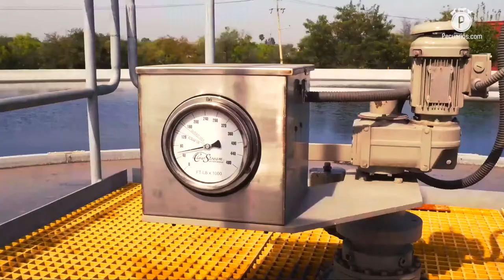Con 3,000 asistentes regresó el Congreso Internacional de la Carne; con grandes temas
Luego de dos días de trabajo, el Congreso Internacional de la Carne 2022 permitió alzar la voz del sector cárnico respecto al interés que se tiene por mejorar las prácticas productivas, ser más sustentables, generar mayor confianza con el consumidor y finalmente, en un tono en donde se lamentó que el Gobierno de López Obrador limite su apoyo al sector agroalimentario.

El Congreso Internacional de la Carne 2022 regresó a su formato presencial con una convocatoria que superó los 3,000 asistentes, y en Aguascalientes, los líderes del sector pecuario y cárnico, —conformado por ganaderos, avicultores y porcicultores— trabajaron durante dos días bajo el lema  "Innovación tecnológica para la mejora de la productividad pecuaria".

Con un valor productivo que solo en el primer semestre del año supera los 12,000 millones de dólares, los productores pecuarios, ganaderos, empresas y laboratorios relacionados con la industria coincidieron en un escenario global que presenta retos constantes como la inflación, el cambio climático y el alto costo de los granos, el objetivo, fomentar las relaciones comerciales y el intercambio de ideas para el crecimiento.

Homero García de la Llata, presidente de la Confederación Nacional de Organizaciones Ganaderas (CNOG), expresó que la importancia de eventos como el Congreso, radica en que sirven de punto de encuentro para toda la cadena productiva, y en conjunto, se atienden tópicos de interés común, uno de ellos, la innovación tecnológica.